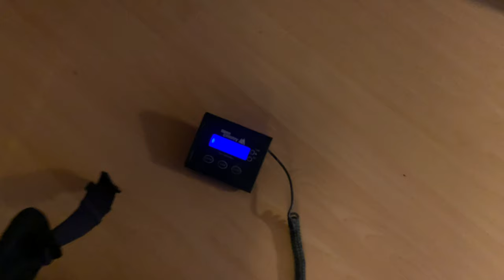The Journey to the Trailhead (Hiking the Juan de Fuca Trail ep. 1)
My longtime friend, Kim, and I had a crazy idea to hike the Juan de Fuca trail this summer. It took a lot of preparation and planning but the adventure is finally upon us!